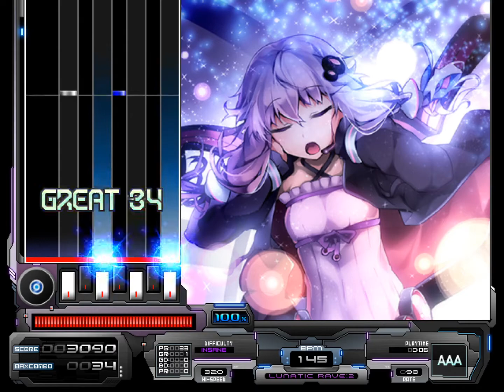[発狂BMS] ★2 RE:START [ZOI]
結月ゆかり and Ark-Z
obj : SUZUKAZEΛ
BGI : かぜっと
発狂BMS ★2

Player : KimRonald
Option : Hard
Judge Rank : Easy